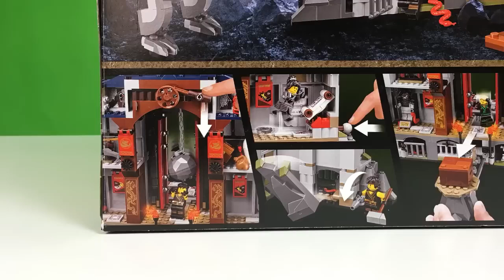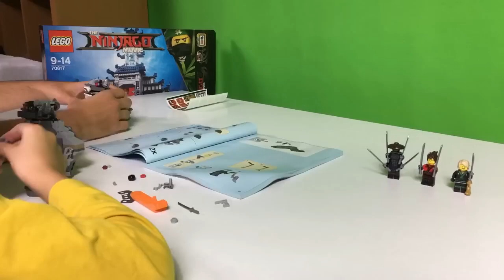ŚWIĄTYNIA BRONI OSTATECZNEJ - Recenzja LEGO NINJAGO MOVIE 70617